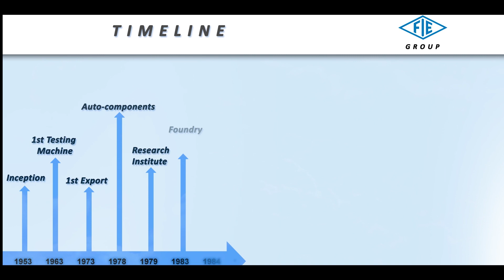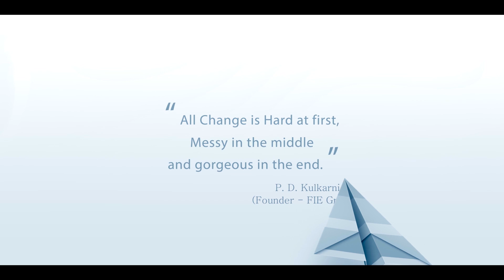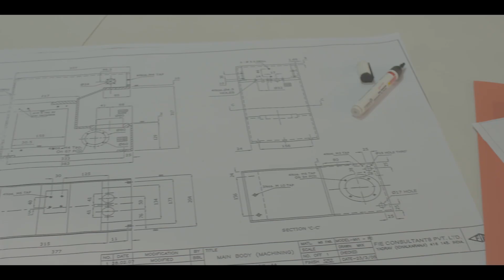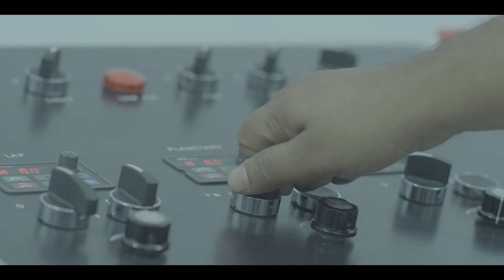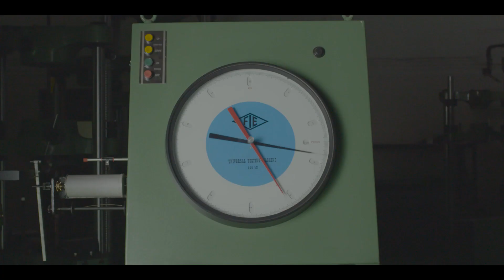Fuel Instruments & Engineers Pvt.Ltd.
FIE from the inception in 1953 stands as an example to various industries about how to grow efficiently in adverse conditions also. After first indigenously made hardness tester in 1963 FIE has never looked back and achieved remarkable growth. Till date, there are nearly 38000 machines installed throughout the world.
The quality standards of these machines are comparative to any similar machines of leading Manufacturer, Suppliers of the world. The major population of the machines exists in countries like U.S.A., Canada, U.K., Germany, Italy, Belgium, USSR, Japan, Australia, and the Middle East. Numerous awards are to the credit to FIE for excellence.
All the activities are backed by modern infrastructure are highly qualified & experienced staff.
An advanced stage Research force was formed to assist the activities of FIE & the surrounding industries in the form of the FIE Research Institute in 1979.